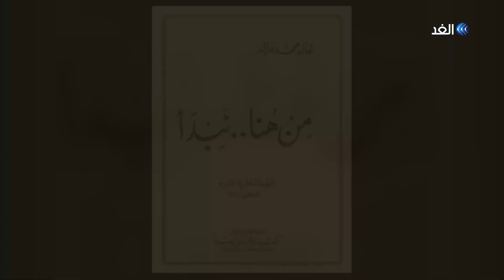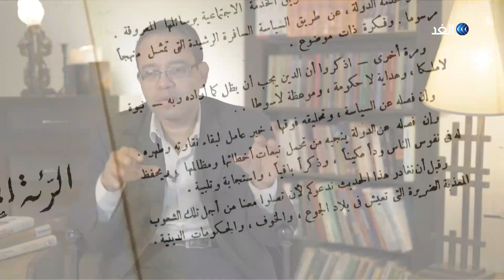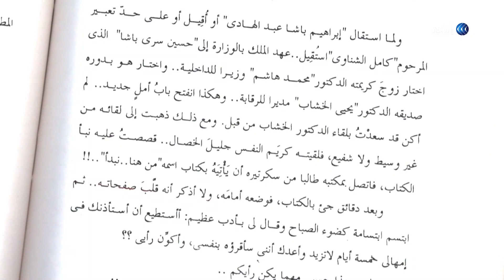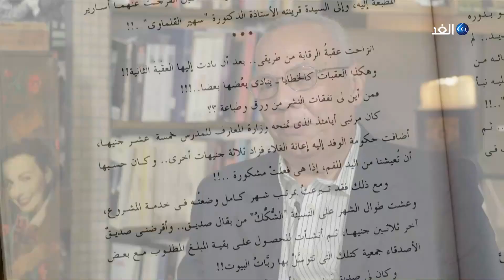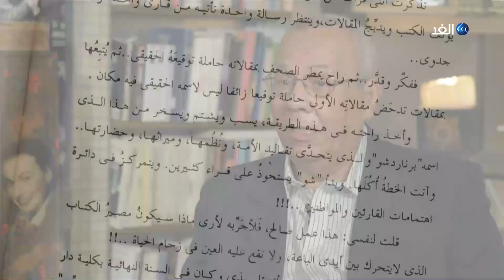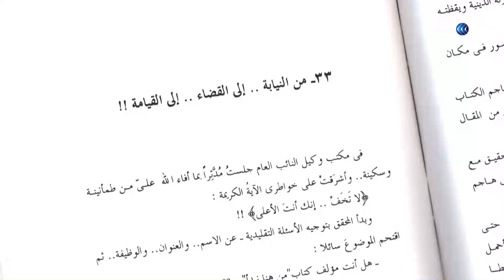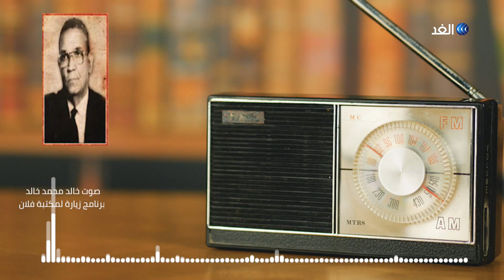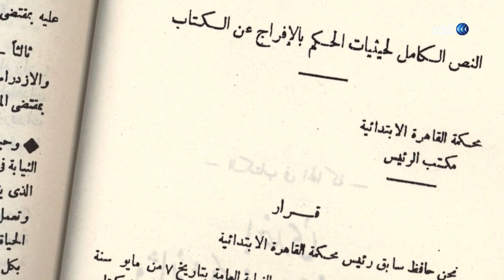من هنا نبدأ": الكتاب الذي اتُّهمته الأزهر والنيابة بازدراء الدين وأنصفه القضاء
كان الكاتب والمفكر الإسلامى خالد محمد خالد، صاحب قلم رشيق وأسلوب أدبى رفيع يفيض بالبلاغة والحجة، وخاطبت كتاباته العقل المعاصر، كما كان واحدا ممن تخرجوا فى الأزهر وحملوا عالميته، وعاش فى رحاب الجمعيات الدينية. خالد محمد خالد، أصدر فى شبابه كتابه الجدلى «من هنا نبدأ» فى مطلع 1950، وأثار الكتاب الأوساط الدينية حتى أن لجنة الفتوى بالأزهر أصدرت قرارا بمصادرة الكتاب وحظر توزيعه، باعتباره عملاً يهاجم الدين، بل وطالبت بمحاكمة كاتبه... فما هو السر؟